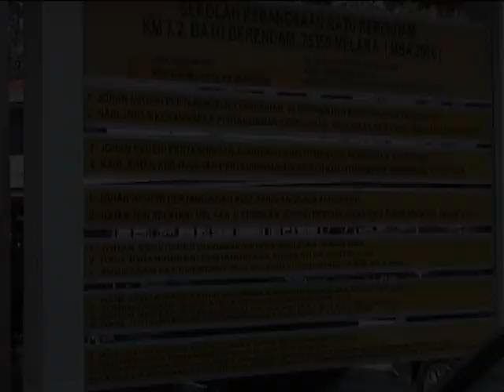Bintang Zoom-A - UPSR 2005 (5A) Adik Norazlin Bt Mohd Sukhaimi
Temu Ramah Bersama

Norazlin Bt Mohd Sukhaimi (SK Batu Berendam, Melaka)
En Mohd Sukhaimi Bin Ibrahim (Polis)

Tempat : SK Batu Berendam, Melaka
Tarikh : 22/12/2005

4. CARA DAFTAR KUPON ZOOM-A